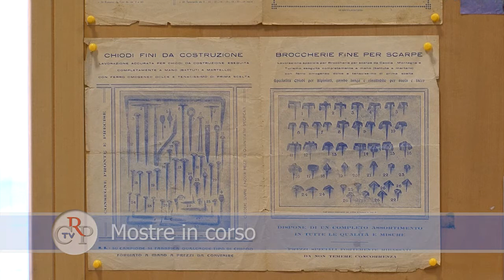CrpTv n.16 del 25 maggio 2012 - Premio Gianni Oberto 2012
Il Centro studi Gianni Oberto, istituito in ricordo dell'ex presidente del Consiglio regionale e della Giunta nella prima legislatura, ha bandito un concorso per il conferimento di tre borse di studio destinate a laureati in discipline letterarie e umanistiche presso le università piemontesi. Il regolamento e la domanda sono scaricabili dal sito